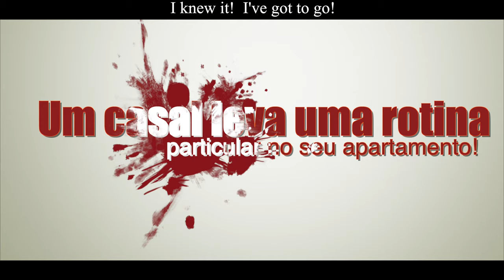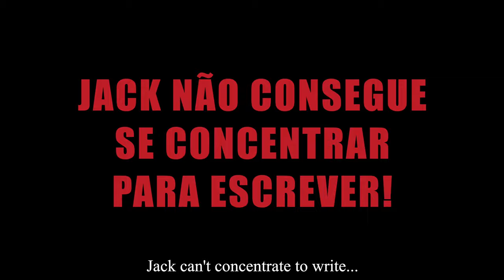Trailer PSYCHOTIC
PIANO Audio-visual
Mini série em dois Episódios.
As filmagens foram feitas de 4 a 7 de Outubro de 2022 e foi finalizado em fevereiro de 2023. Foi feita uma Avant Premier dia 14 de fevereiro de 2023 somente para pessoas que trabalharam no curta-metragem e convidados.

+18
PRODUÇÃO: PIANOAudiovisual
Direção: Martin Fernandez
Roteiro: Martin Fernandez (escrito na base do ódio)
Produção Executiva: Giulia Portella
Direção de Fotografia: Martin Fernandez
Direção de Arte: Giulia Calor
Co-direção e Assistente de Direção: Andreza Copelli
Montagem: Andreza Copelli
Trilha Sonora: GREY VLAD
Edição e SFX: Martin Fernandez
Iluminação:BRUNA  PINHEIRO MELLO - ANDREZA COPELLI - LUAN GRABRIEL R. DA COSTA
Som direto: Luan Gabriel R. Da Costa
ELENCO:
Jack: UMBERTO SEIXAS
Lisa: TAÍSA LUCIANO
Amiga da Lisa: JULIA CALOR
Entregador: LEG
Voz do Dominick: CARLOS HENRIQUE DE ALMEIDA CARVALHO -Dublagem das mãos do Jack Digitando: LUIZ HENRIQUE BARBOSA RABELLO
 Locação: BRUNA  PINHEIRO MELLO
 Revisão de Roteiro: MARIANNA GRAF
 Operador de Câmera:MARTIN FERNANDEZ
Trilha Sonora original: Vlad Grey
Renato Russo e Flavio Venturini - "Mais uma vez" Versão - MARTIN FERNANDEZ
Música: SAMBA DE VERÃO - MARCOS VALLE / PAULO SÉRGIO VALLE
Marcos Valle apresenta músicas com arranjos especiais feitos para sua banda,
com repertório onde predomina sua fase dos anos 70.
MÚSICA: Edvard Hagerup Grieg (Bergen, 15 de Junho de 1843 -- Bergen, 4 de Setembro de 1907) Concerto para piano e a suíte Peer Gynt./ Som de fundo cena Jack ligando a TV
Filme PSICOSE
Pintura quadro de créditos Autor: VIZEN Obra: TEMPLE
Agradecimentos especiais: A todos que apoiaram o projeto
O meu não agradecimento: A pessoa que seria meu primeiro assistente e desistiu um dia antes!
Sound Dolby Digital 5.1 - Câmera Blacmagic 6K Pro - Lentes Rokinon Cine DS
t 1.5 8mm, 14mm, 35mm, 50mm, 85mm/Lente zoom canon 18-200mm Montado e Editado Final Cut Pro – MacBock Pro 2020 Chip M1 512 GB 8 Ram.
Sinopse:

Jack é um escritor de 37 anos e sua namorada, muito, mas jovem e sofocantemente carinhosa, Lisa 25. Jack e Lisa mantém uma peculiar rotina no seu apartamento, ele trabalha no seu novo livro e espera a resposta do seu editor, Lisa auxilia Jack no seu dia a dia, prepara seu café, lava sua roupa, cozinha.

Mas cada vez que a Lisa se aproxima do Jack carinhosamente sufocante ele finge apreço, quando na verdade por dentro está quase explodindo, tem flashes na sua cabeça agredindo a Lisa. Uma das rotinas peculiares e que cada vez que o Jack sai do apartamento ele tranca a Lisa num quarto, como se fosse um cachorrinho, estranhamente isso parece ser normal para Lisa, tanto ao ponto que eles se despedem com um beijo, quando Jack retorna, não solta a Lisa imediatamente, eles parecem gostar de esse jogo! Por vezes, ela bate a porta e pede comida, mas depois de um tempo Jack acaba soltando-a.

A rotina da Lisa continua sendo cuidar do Jack e continua a mesma, mas a cada vez que a Lisa chega perto, ele continua tendo flashes de agressão. Certa noite Lisa recebe a visita de uma amiga e eles pedem uma pizza Hut, Jack não para de escrever no seu macbook* a mesa e Lisa se incomoda e pede para ele dar atenção pra ela e à amiga enquanto comem. Jack cede porém por dentro está explodindo de ódio continua tendo flashes.

A rotina de trancar a Lisa continua normalmente só que os intervalos vão ficando maiores e a Lisa cada vez bate mais forte na porta pois sente fome, porém Jack não permite ela sair. As rotinas continuam, mas em determinado momento quando a Lisa se aproxima para fazer um carinho, Jack tem mais um flash, de esta vez enforcando a Lisa ate ela ficar sem vida e seu corpo fica inerte no sofá da sala.

Certo dia Lisa está trancada no quarto e Jack está a sua mesa digitando, quando volta a escutar batidas na porta do quarto, Jack faz de conta que não escuta e continua a digitar, as batidas continuam e Lisa grita e implora por comida. Como as batidas continuam fortes e ininterruptamente Jack não consegue mais se concentrar, Jack xinga e se levanta rapidamente, vai ate a geladeira e pega um bife cru na geladeira e joga pra dentro do quarto como se Lisa fosse um animal. As batidas cessam por alguns instantes.
Jack volta a sentar na frente do computador apos um tempo as batidas e reclamações da Lisa recomeçam cada vez mais forte Jack se desespera, num surto de ódio grita “Sua filha da puta! Nunca mais vai sentir fome na sua vida!”, pega uma faca na cozinha e vai pro quarto decidido a matar a Lisa, quando abre a porta do quarto nada más vê que sua imagem refletida com a faca na mão. of films

PIANO and an international filmmaker